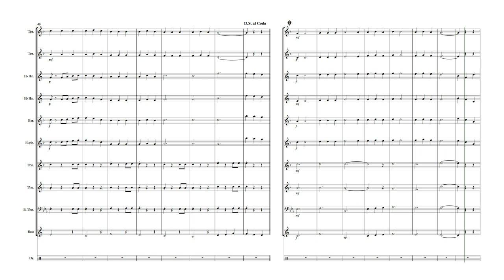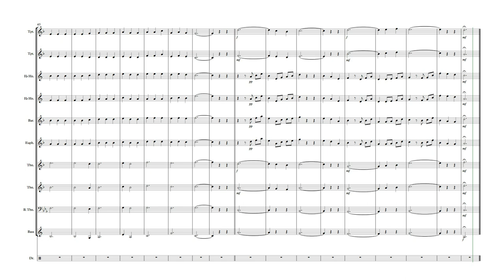කමා කළ මැනේ Catholic Hymn - Brass Band Arrangement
කමා කළ මැනේ Catholic Hymn
Brass Band Arrangement